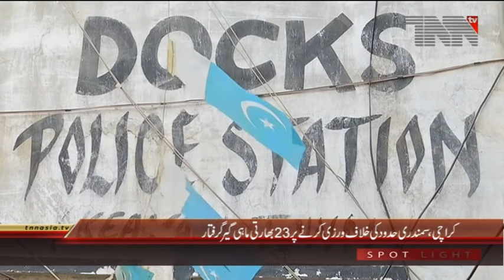23 Indian Fishermen Arrested by Pakistan Maritime Security Agency 17 11 2017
کراچی،سمندری حدود کی خلاف ورزی کرنے پر 23بھارتی ماہی گیر گرفتار

پاکستان میری ٹائم سیکیورٹی ایجنسی نے ملک کی سمندری حدود میں گشت کے دوران 23بھارتی ماہی گیروں کو اُس وقت حراست میں لے لیا جب وہ سمندری حدود کی خلاف ورزی کرتے ہوئے پاکستانی حدود میں غیر قانونی طور پر مچھلیوں کے شکار میں مصروف تھے۔

میری ٹائم سیکیورٹی نے بھارتی ماہی گیروں کی 4کشتیوں کو بھی ضبط کرلیا ہے۔
بھارتی ماہی گیروں کو کراچی کے ڈاکس تھانے کے حوالے کردیا ہے جہاں ان کے خلاف مقدمہ درج کرکے قانون کے مطابق کارروائی شروع کردی گئی ہے۔
ذرائع ابلاغ عامہ کے نمائندے سے گفتگو کرتے ہوئے ڈیوٹی آفیسرآفسر اعوان نے کہاکہ